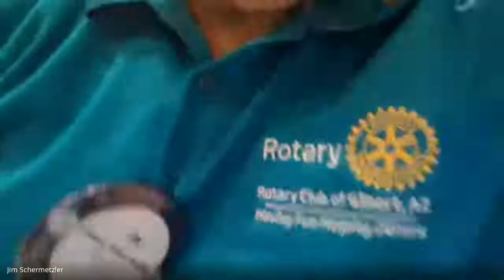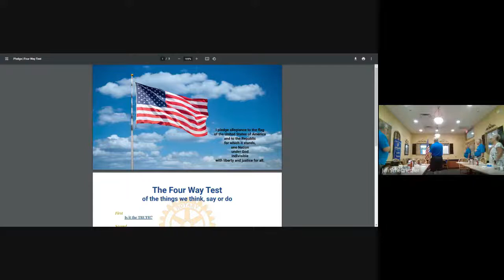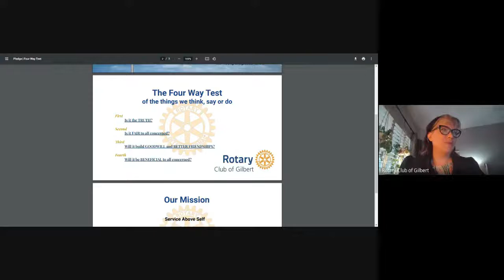Gander NF Guest Speakers